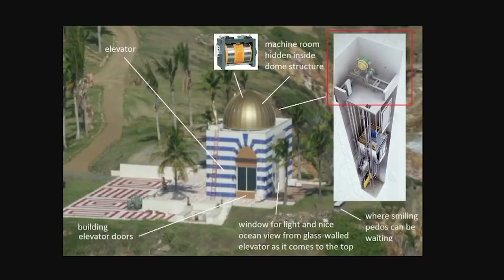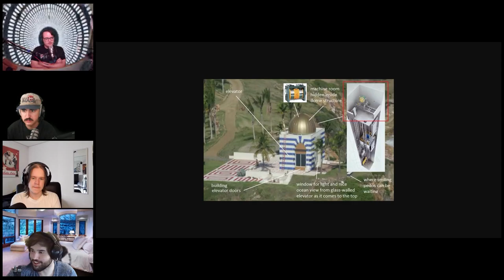Interrogating a Swedish Prison Guard - Ep. 70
💀The D&D Podcast Channel:  @dieoflaughter3673💀

0:00 - Intro
0:59 - Swedish Prisons Are Luxury Resorts
6:42 - New Podcast System Better
10:12 - Prison Food/Cells
15:45 - Hiding His Power Level
20:29 - How to Get Out of a Speeding Ticket
23:24 - Amnesia Guy
26:02 - Epstein Island
33:46 - Infinite Dopamine
40:53 - Disney World
48:55 - Gym Pisser
52:47 - Movies
56:40 - Spider-Man gone racist
59:50 - Lost Your They/Them Rights
1:14:23 - Making Fun of Steve
1:22:34 - Sam is Losing His mind
1:31:50 - Cartel Monkey
1:39:07 - Old People Falling
1:48:40 - Investing Sucks
1:51:17 - Heirloom Posters
1:55:25 - Gardening
2:05:06 - Sad Poem :'(
2:09:58 -Mnemonic
2:13:52 - Peanut Butter
2:17:09 - Rings Grab
2:22:02 - Sports